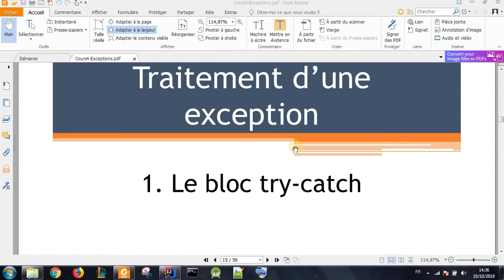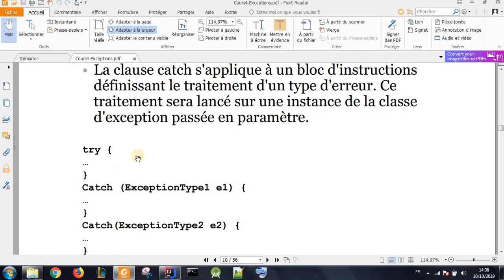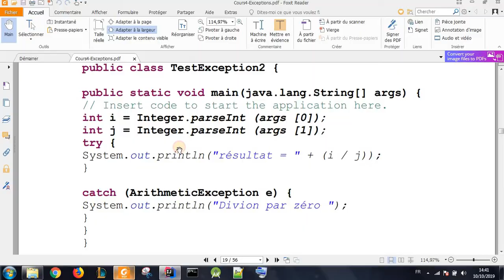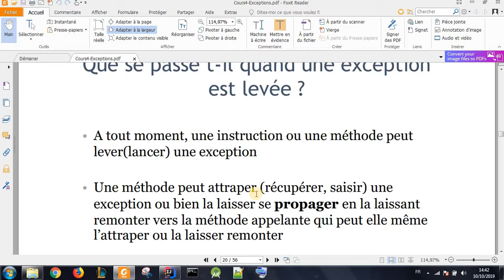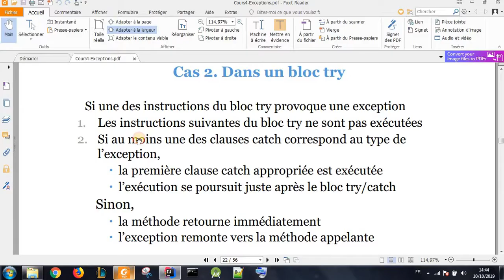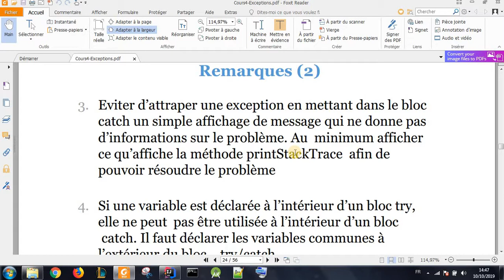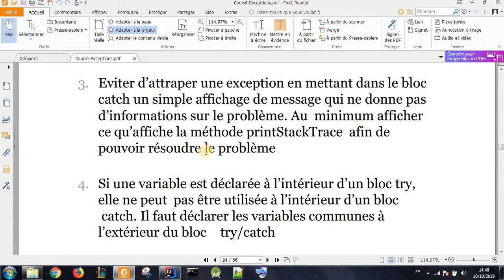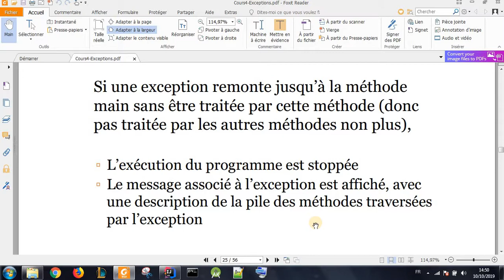Programmation Orientée Objet | 31 - Traitement d’exceptions ( le bloc try catch )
Dans cette vidéo on va voir comment traiter une exception en utilisant le bloc try catch .